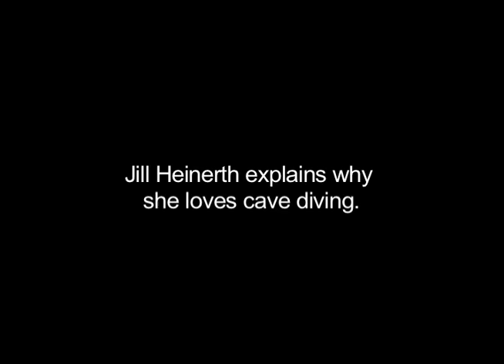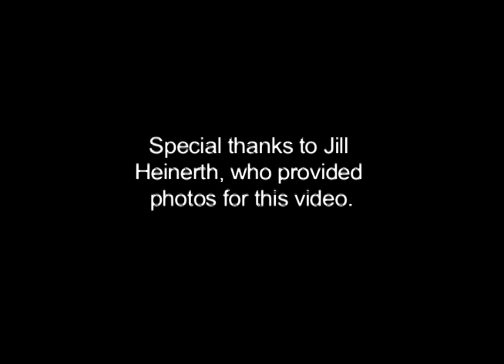Jill Heinerth on cave diving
Scuba diver Jill Heinerth describes why she loves cave diving.